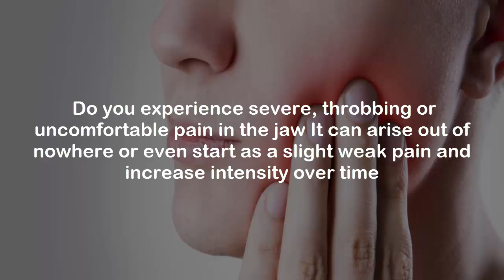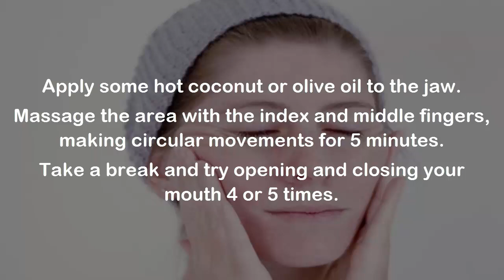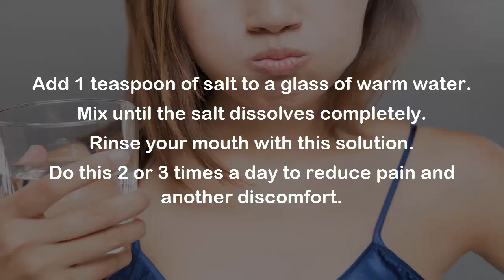How To Relieve Jaw Pain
How To Relieve Jaw Pain @healthylife4010